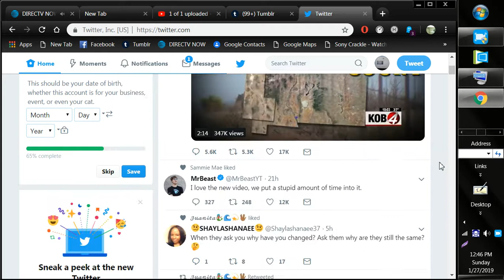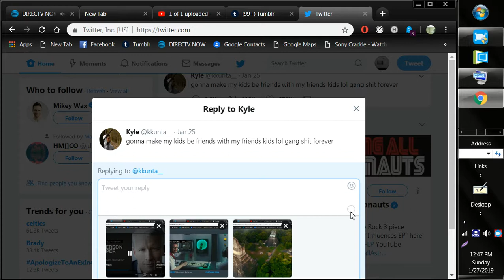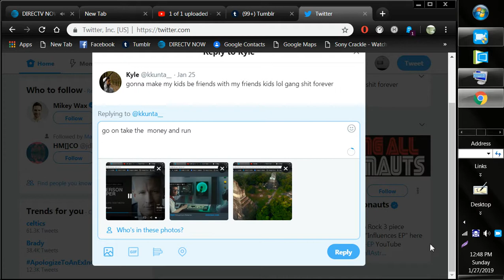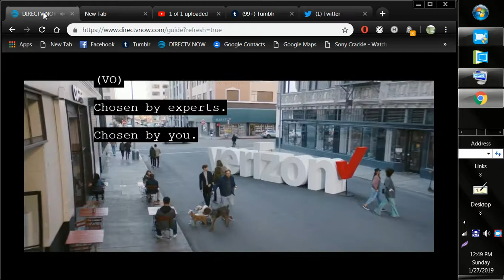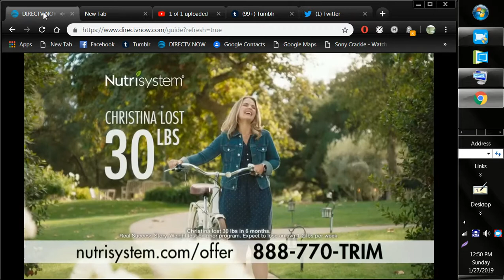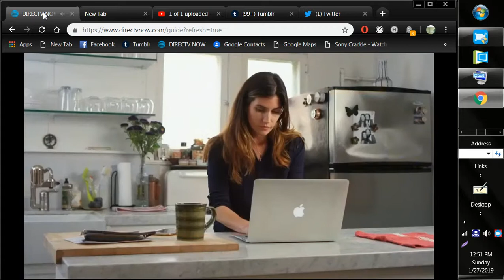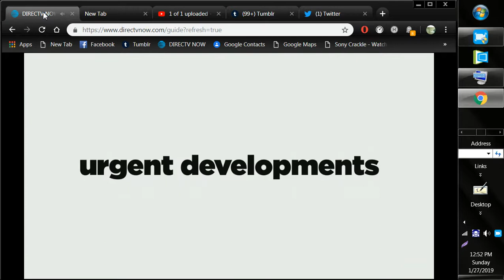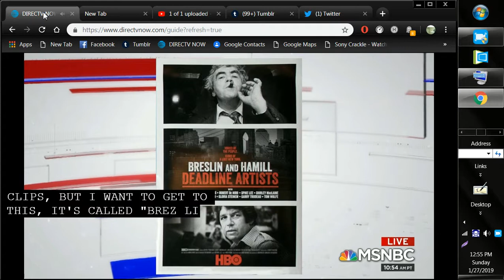Pop Darts if they have me